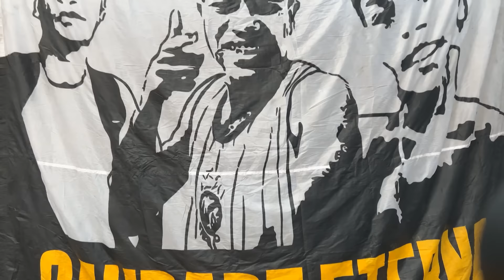União RHG x Tirando Onda - Final da Copa CECAP 2021 (Sub21)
00:00 DEIXE SEU LIKE!
01:00 INSCREVA-SE NO CANAL!